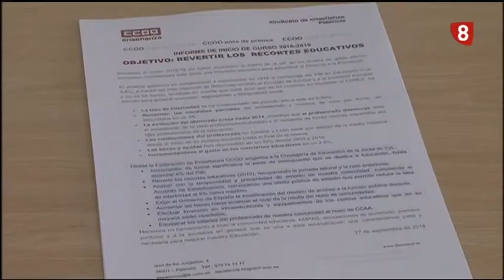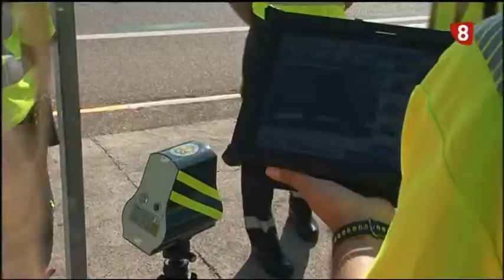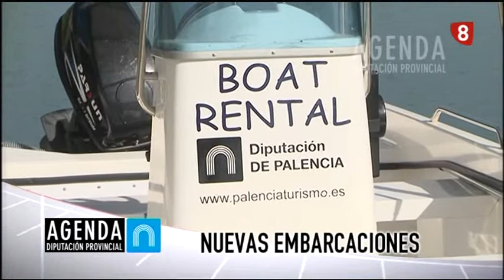Noticias 21:00h (27 Septiembre 2018) La 8 Palencia RTVCyL